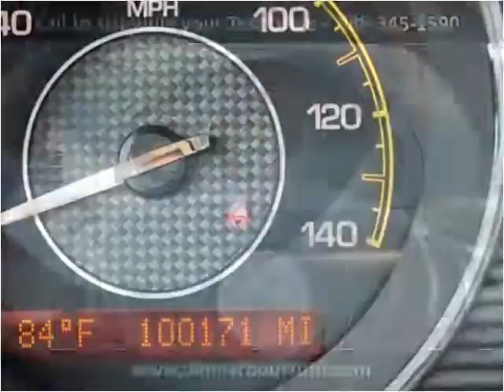2008 Saturn Aura Used Cars Midland MI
This 2008 Saturn Aura is available from Dean Arbour Ford.